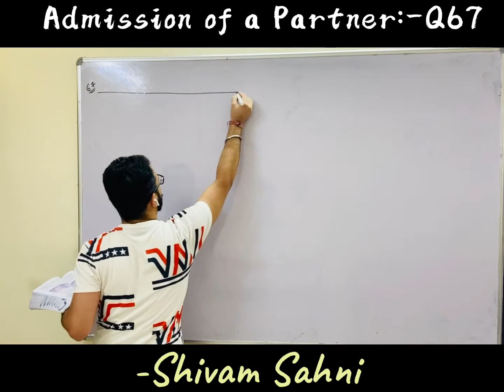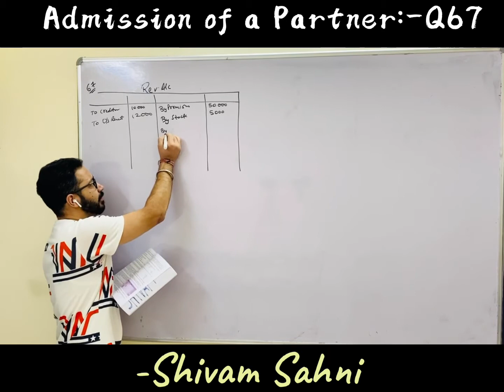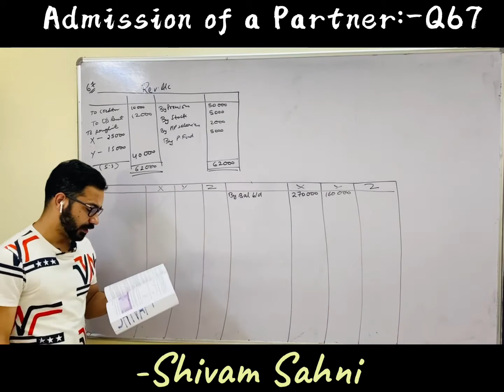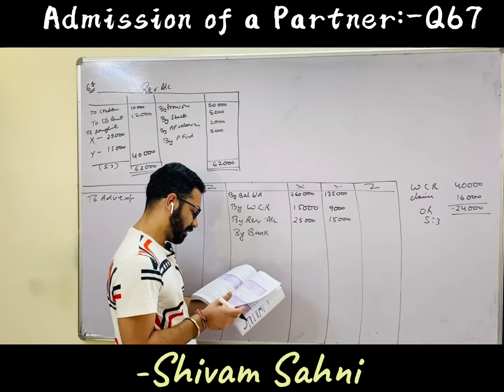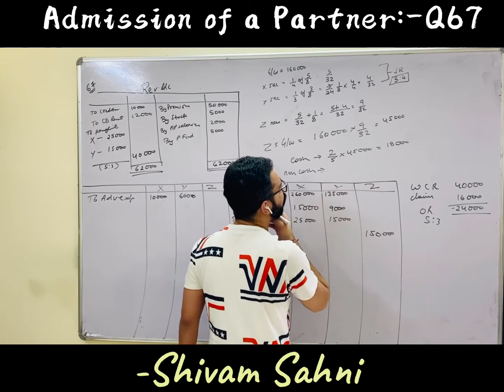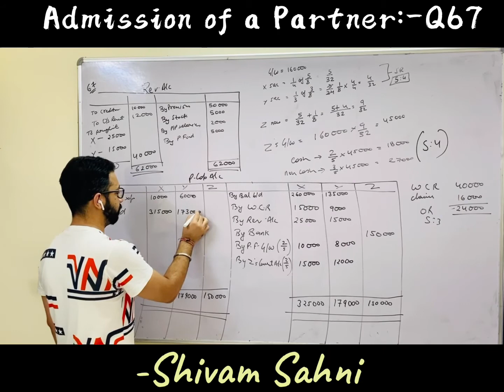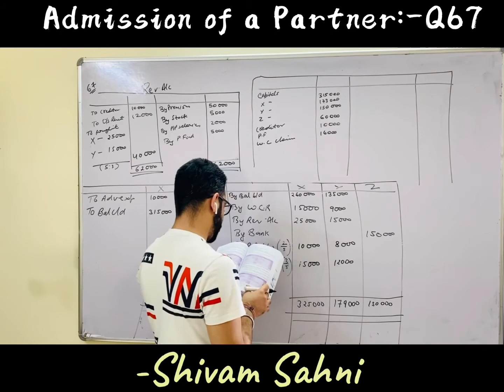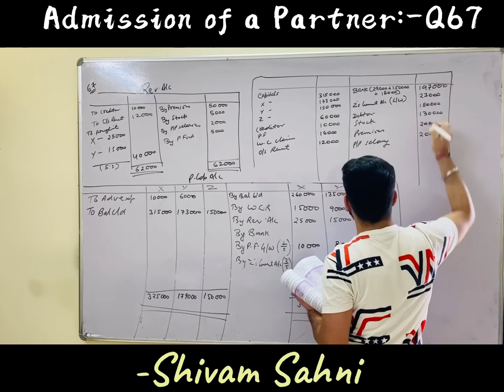Q-67 | Admission of a Partner | DK Goel | Accountancy